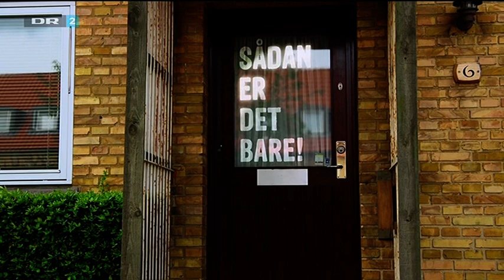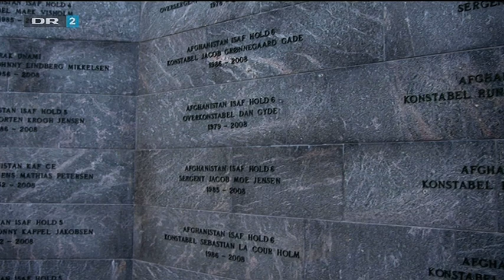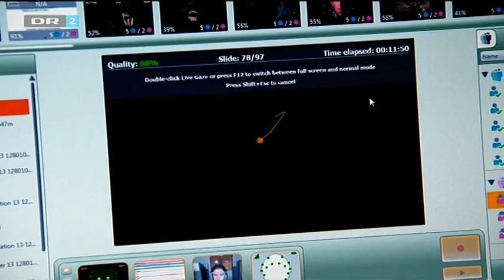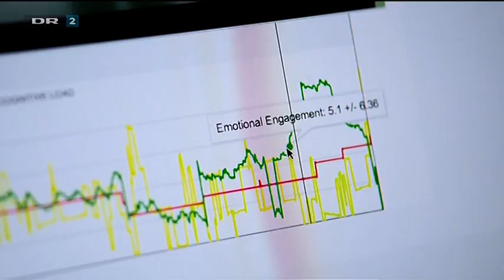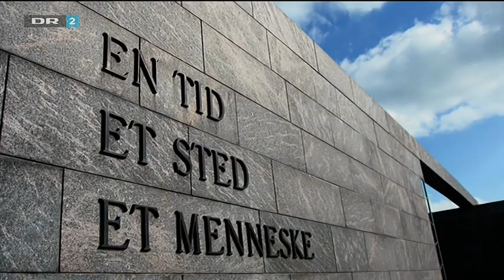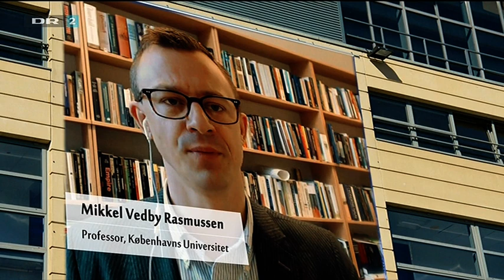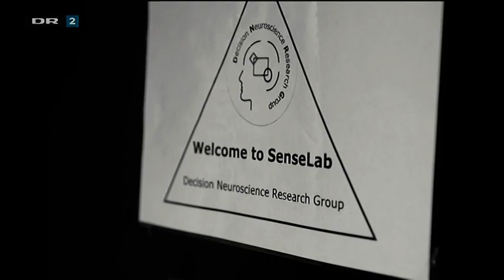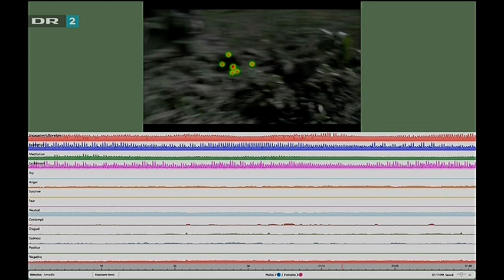Sådan er det bare DR2 2014 02 12 20 00 25